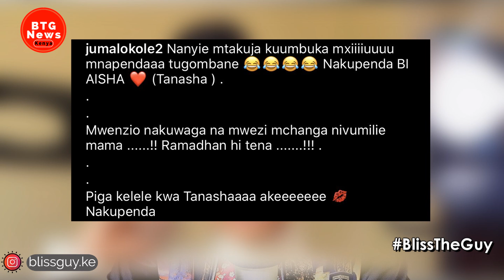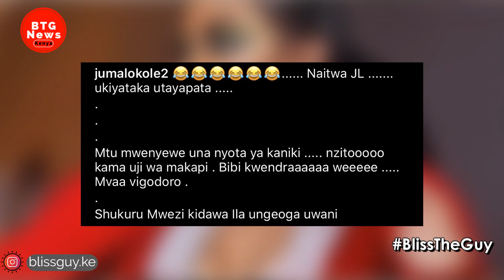"NAKUPENDA TANASHA" DIAMOND PLATNUMZ FRIEND JUMA LOKOLE APOLOGIZES TO TANASHA DONNA!|BTG News